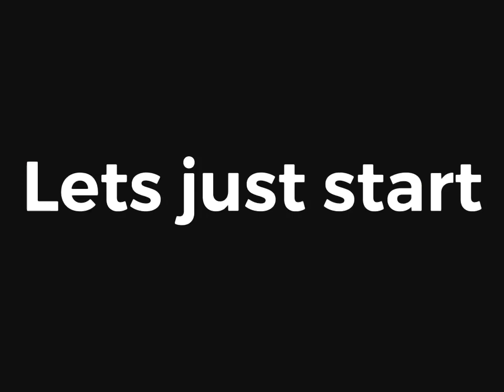Tom and Jerry YTP / Thom and Jelly’s hiccuping party! Part 1